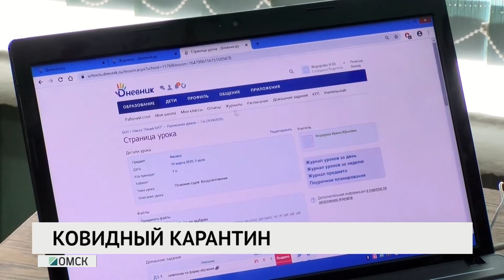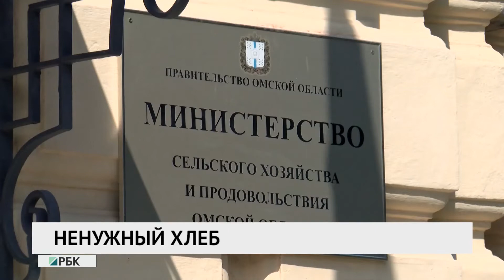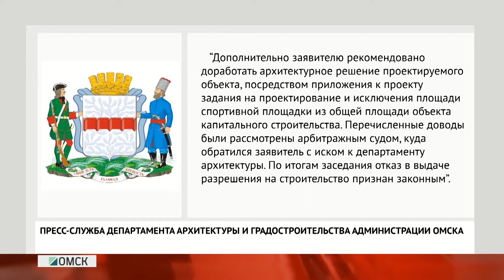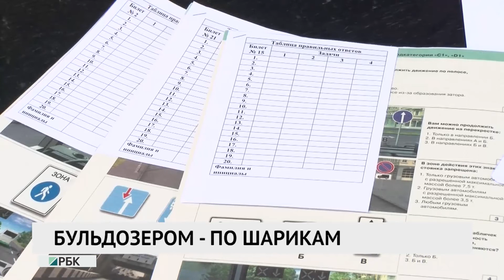Новости «РБК-Омск» от 28.09.2020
ТРЕБОВАНИЯ ИЗМЕНИЛИСЬ
Новые указания Минздрава. Как в Омске теперь должны госпитализировать пациентов с подозрением на COVID-19?

"СВЯТО" МЕСТО – ПУСТО...
Ни картодрома, ни гостиницы? Что все-таки появится на месте снесенной уникальной гоночной трассы ДОСААФ и появится ли вообще?

НА СТАРТ, ВНИМАНИЕ, МАРШ!
Тест на профпригодность. Чем надувные шарики не угодили бульдозеристам?

ЦЕННОСТЬ ХХ ВЕКА
Уникальная находка омских строителей. Как краеведы в Омск туристов затонувшей сто лет назад баржей заманивать хотят?